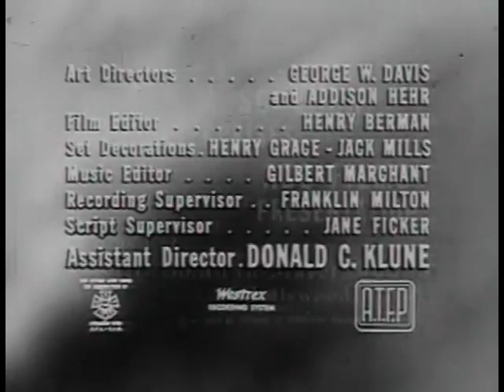One Step Beyond | S3E13 | Legacy of Love (1960) [Free To Watch]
One Step Beyond S3E13: Legacy of Love (1960) | Full Episode

Description:
Welcome to Vintage Horror Cinema! Explore the thirteenth episode of the third season of the captivating TV series "One Step Beyond."

Episode Title: Legacy of Love

Synopsis:
In "Legacy of Love," a love story transcends time and space when two people find themselves mysteriously connected across different eras. As they uncover their inexplicable bond, they must navigate the supernatural forces that tie their fates together. This episode delves into themes of eternal love, destiny, and the paranormal, weaving a romantic and eerie narrative that will keep viewers enthralled.

About the Series:

Host and Director: John Newland
Original Air Date: December 6, 1960
Genre: Horror, Mystery, Supernatural
Notable Guest Stars: Robert Webber, Joan Tompkins
Fun Fact:
"One Step Beyond" was a trailblazer in the supernatural genre, often dramatizing real-life paranormal events and exploring the boundaries between the known and the unknown.

Support Vintage Horror Cinema:
Your support helps us bring more timeless terror to modern audiences.

Legal Notice:

This video content, "One Step Beyond - Season 3, Episode 13: Legacy of Love," is believed to be in the public domain according to United States copyright law. This episode is part of the television series "One Step Beyond," originally aired on December 6, 1960.

Sources and Verification:

Internet Archive: This episode is archived and freely available on the Internet Archive, confirming its public domain status.
As a work in the public domain, this episode can be used freely for any purpose, including copying, modifying, and distributing.